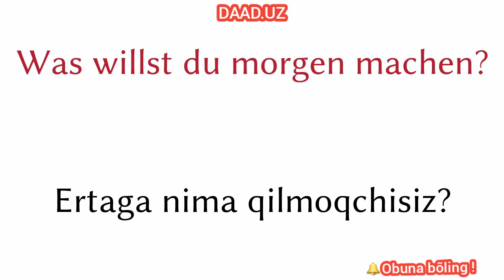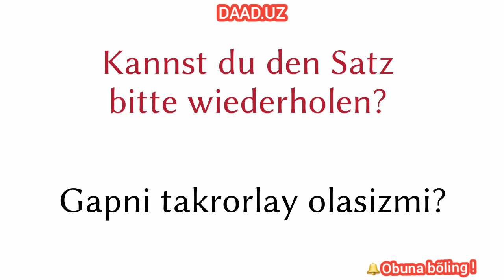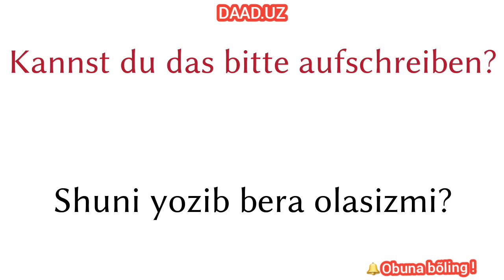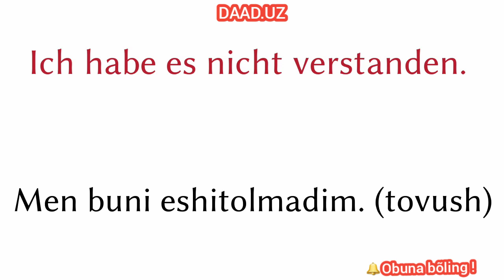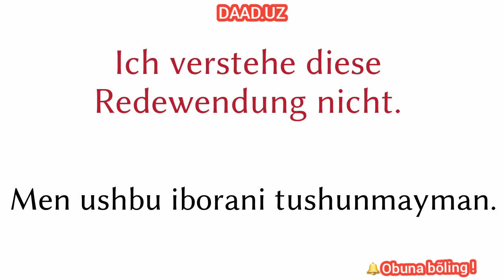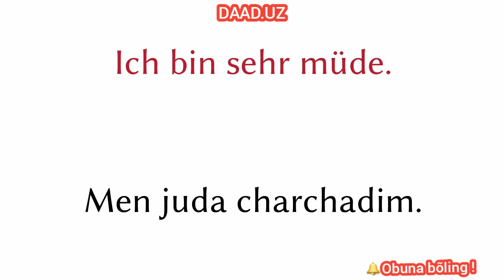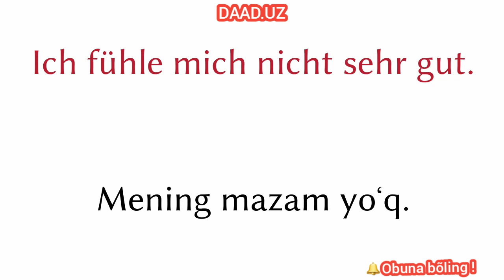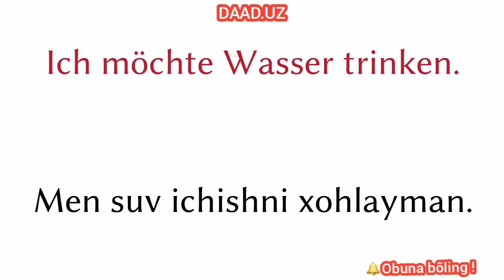3-dars Nemis tilini endi boshlayotganlar uchun video roliklarimiz!A1 darajada nemis tilini õrganish!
Nemis tilini endi boshlayotganlar uchun video roliklarimiz!A1 va A2 darajada nemis tilini o'rganish!